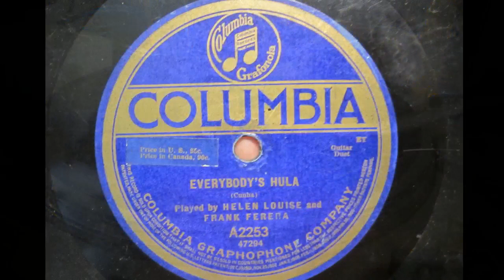Louise and Ferera - Everybody's Hula